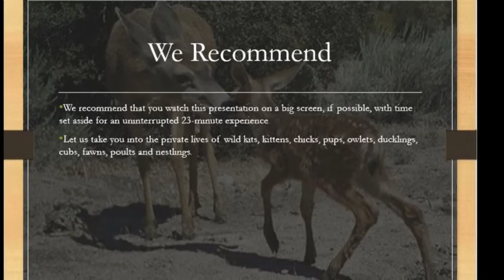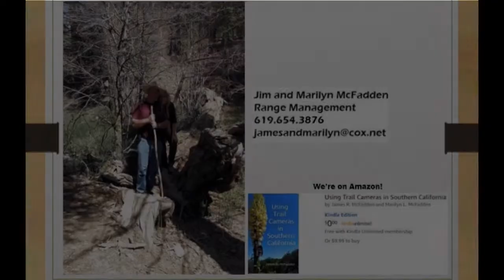Wildlife Babies in Southern California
We recommend that you watch this presentation on a big screen, if possible, with time set aside for an uninterrupted 23-minute experience.

Let us take you into the private lives of wild kits, kittens, chicks, pups, owlets, ducklings, cubs, fawns, poults, and nestlings via our own trail cameras

Wildlife Babies Species List
• Bobcat (Lynx rufus)
• California Ground Squirrel (Otospermophilus beecheyi)
• California Quail (Callipepla californica)
• Coyote (Canis latrans)
• Great Horned Owl (Bubo virginianus)
• Mallard Duck (Anas platyrhynchos)
• Mountain Lion (Puma concolor)
• Mountain Quail (Oreortyx pictus)
• Raccoon (Procyon lotor)
• Southern Mule Deer (Odocoileus hermionus fuliginatus)
• Striped Skunk (Mephitis mephitis)
• Wild Turkey (Meleagris gallopavo)
• Western Scrub Jay (Aphelocoma californica)

Christopher Robin (Original Motion Picture Soundtrack)
Returning to the Hundred Acre Wood
Storybook
Through the Tree